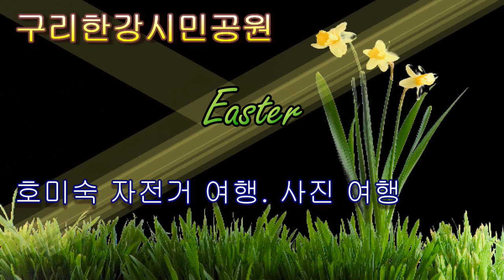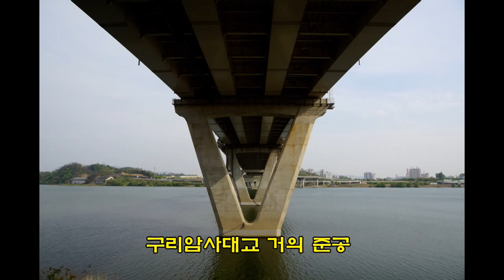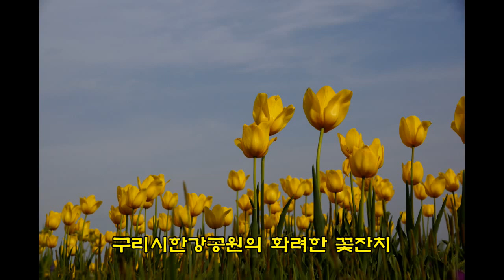구리한강시민공원 튤립꽃잔치,유채꽃-호미숙자전거여행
세월호 침몰, 고인의 명복을 빌며 유가족에게 위로를 전합니다.